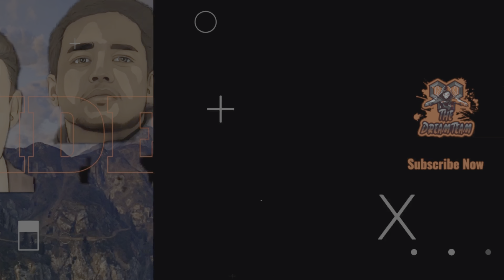SMGaming - Crash Bandicoot 4 - World 1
It is time for a new series So we are gonna do a series of Crash Bandicoot 4Each video Will be Based on the worlds